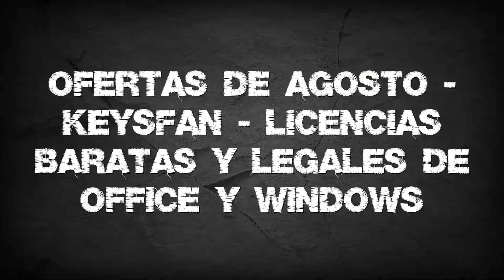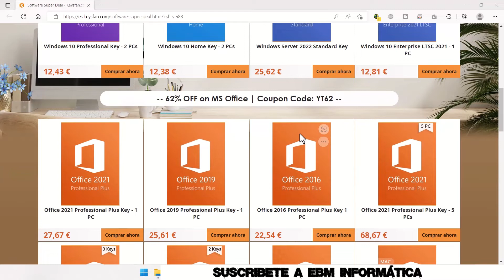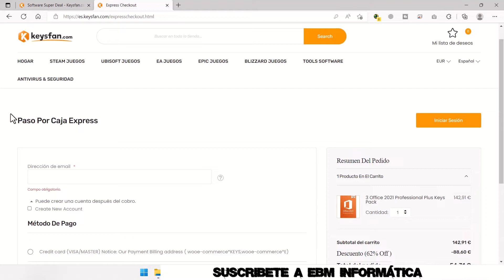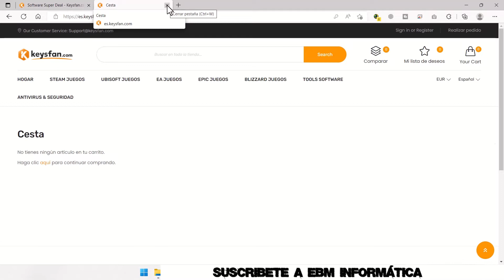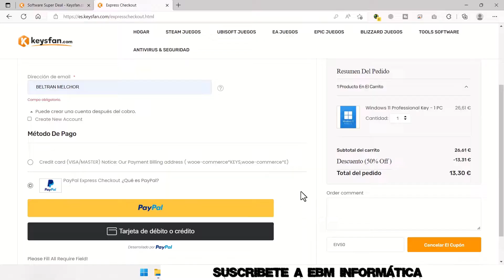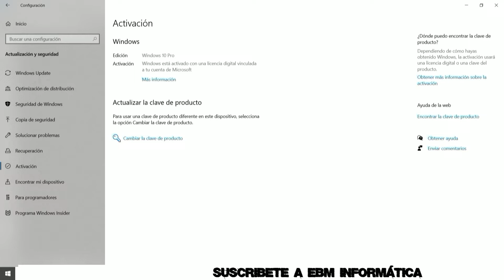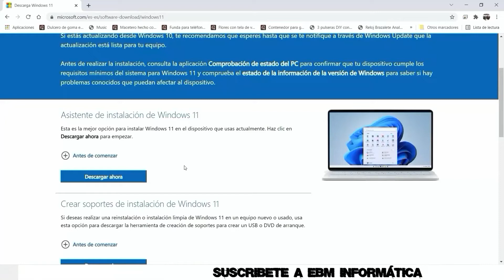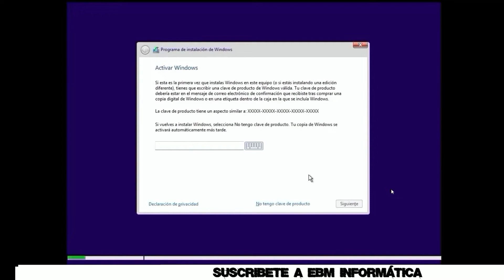OFERTAS DE AGOSTO - KEYSFAN - LICENCIAS BARATAS Y LEGALES DE OFFICE Y WINDOWS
¡La clave de software OEM BARATA y LEGAL para usted! ¡¡¡Compre más ahorre más!!!

En el video de hoy, te explicamos, OFERTAS DE AGOSTO - KEYSFAN - LICENCIAS BARATAS Y LEGALES DE OFFICE Y WINDOWS